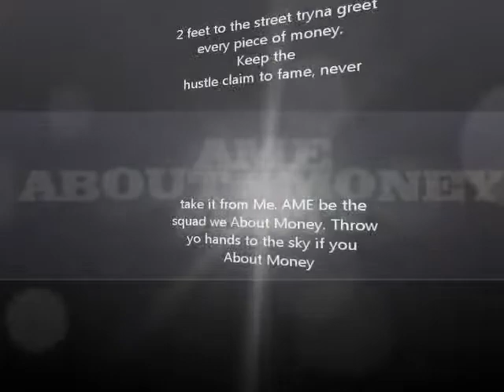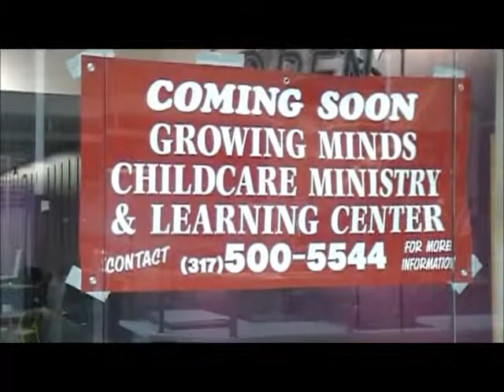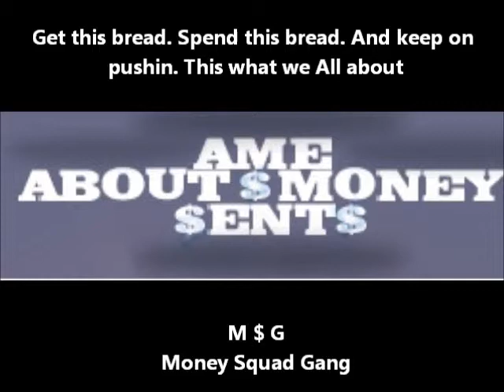From the Paign to the NAP part 2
Me (atown) visiting Mr.Do it for the ladies in Indianapolis networking and kickin it